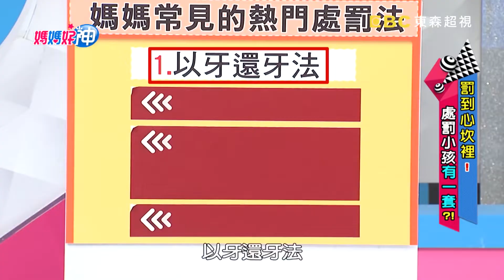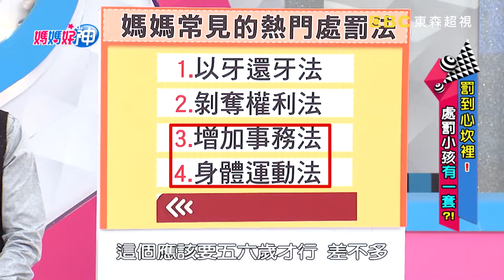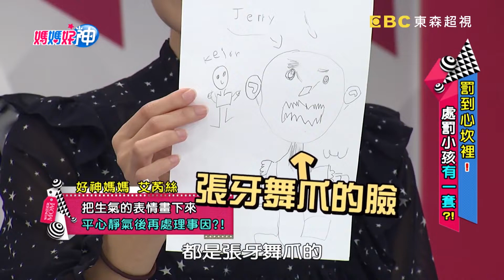處罰小孩有一套？教育要從寶寶開始，懲處竟有「年齡分級制」？！【媽媽好神】精選 EP143 何妤玟 陳木榮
來賓：何妤玟、MAYA
好神媽媽團：海頓媽、五寶媽、小辣椒、艾芮絲
專家：小兒科醫師陳木榮、職能治療師張旭鎧
主持：黃瑽寧、鍾欣凌
電視首播：2017/11/15
主題：罰到心坎裡？處罰小孩有一套？！

處罰小孩有一套，究竟哪招沒有效？處罰百百種，以牙還牙、剝奪權利、增加事務、身體運動、心理懲罰是否能罰到孩子心坎裡？情緒失控、處罰不當時該怎麼補救？就讓小兒科醫師陳木榮、職能治療師張旭鎧來告訴你！精彩內容敬請鎖定超視33頻道每晚九點由黃瑽寧、鍾欣凌主持的「媽媽好神」。